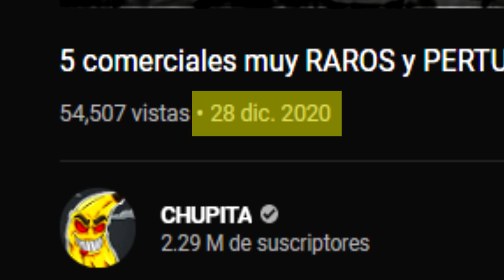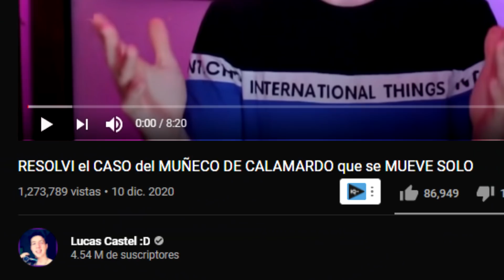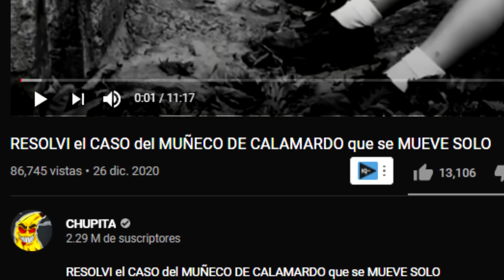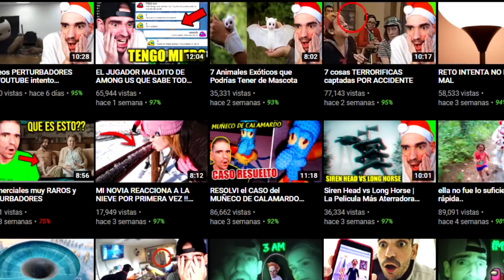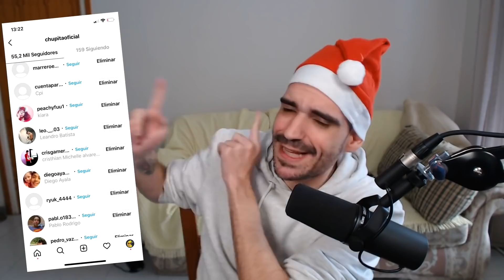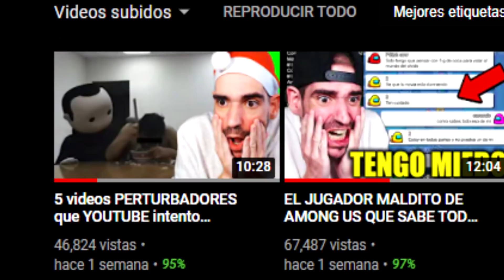EL FAMOSO YOUTUBER que COPIA VIDEOS *verguenza*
Hola amigoooos, en este video quiero que hablemos sobre Chupita, un youtuber español que ultimamente le estuvo copiando y robando miniaturas, titulos, etiquetas y más cosas a varios youtubers como Julian Abdala o Lucas Castel. La verdad es que esta teniendo una actitud nefasta.

Espero que se diviertan wacho, los re kiero ❤👻

109.000 👻